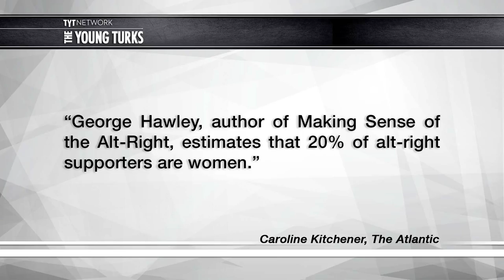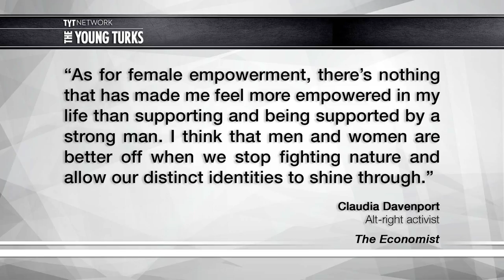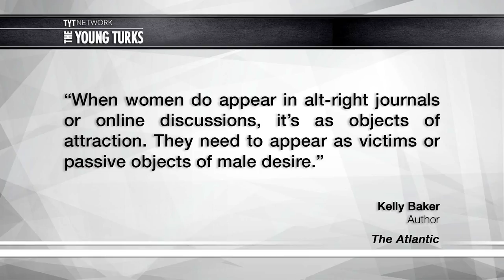What It's Like Being A Woman In The Alt-Right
Spoiler: it’s not great. Cenk Uygur, Ana Kasparian, and Cary Harrison, hosts of The Young Turks, discuss.

"Last Friday night, the white nationalists who marched on Charlottesville’s Emancipation Park all looked strikingly similar. They were almost exclusively white, of course. But they were also relatively young. And with a handful of exceptions, they were men.

The “Unite the Right” rally brought together white nationalists of all stripes, including traditional white supremacists like Neo-Nazis and the KKK, and other racist groups that have united under the banner of the new, internet-oriented “alt-right.” The rally was violent and bloody—one of the white supremacist attendees is being charged with deliberately ramming his car into a crowd of counter-protesters, killing Heather Heyer and injuring more than a dozen others.”*

Hosts: Cenk Uygur, Ana Kasparian, Cary Harrison

Cast: Cenk Uygur, Ana Kasparian, Cary Harrison